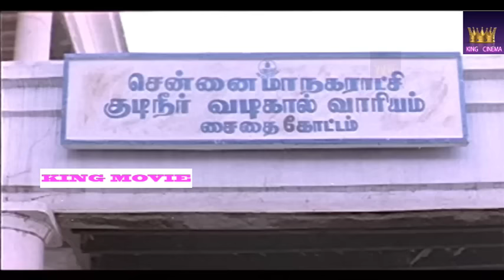ஒரு மாம்பழத்தை டீசென்ட் ஆஹ் சாப்பிட தெரியுதா உனக்கு கவுண்டமணி செந்தில் காமெடி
ஒரு மாம்பழத்தை டீசென்ட் ஆஹ் சாப்பிட தெரியுதா உனக்கு கவுண்டமணி செந்தில் காமெடி Goundamani Senthil Comedy Goundamani was born as Subramani in vallagundapuram, a village near Coimbatore, Tamil Nadu, India. His father is Karuppaiya and mother is Annam (Kaliamma).He is married to Shanthi and has 2 children.[1][2]

He entered into the Tamil film industry due to his strong theatrical background. He is popular of giving counter to the co- actors during stage performance which garnered him the name " Counter Mani". This in Tamil polyglot became as stage name "Goundamani". Goundamani has played lead roles in a few films during his career, but is predominantly a supporting actor playing comedy roles. While performing roles of a solo comedian in films, he often co-starred with Senthil to form a comedy duo. The pair was described as "Tamil cinema's Laurel and Hardy" and have performed slapstick humour in several Tamil films since the mid-1980s until the early 2000s. After recuperating from diabetes and respiratory illnesses during the late 2000s, he is about to feature in Vaaimai and also play the lead role in 49-O, which began productions in 2013. It is being directed by debutant Arokiadoss, a former assistant of Gautham Vasudev Menon.